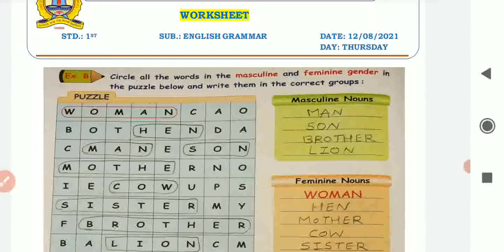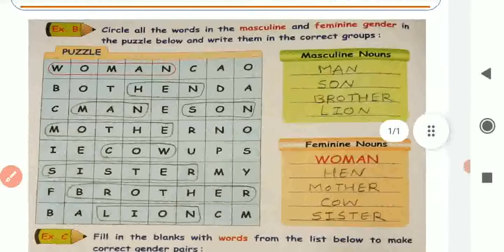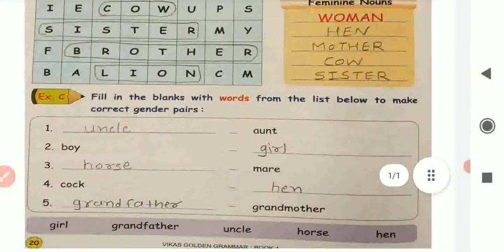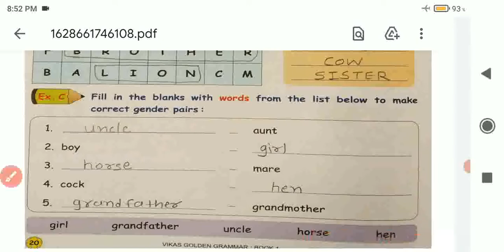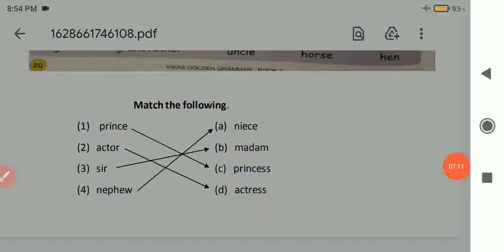Ncert std 1 sub. English grammar unit 14 Gender (part 2)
exercises of the unit.